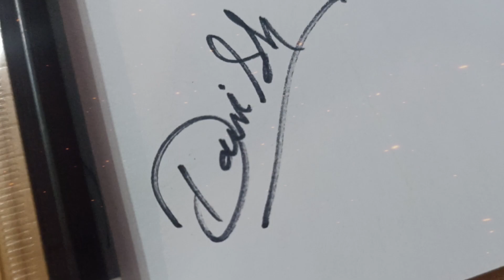Drawing Slow Seline Monster /Garten Of Banban 3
Drawing Garten Of Banban Monster

Show Some LOVE 💕😘 if you Like Guys Like It 💗💗